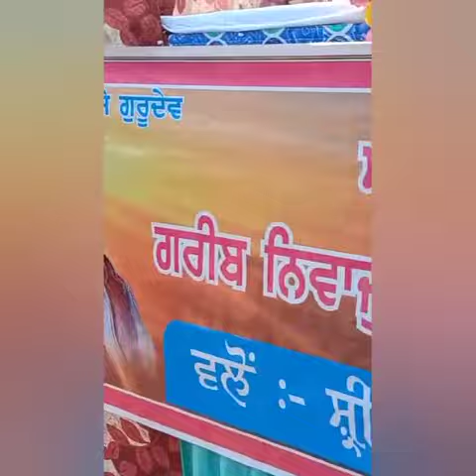indian YouTube# Salempur Hoshiarpur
jai Ravi dass